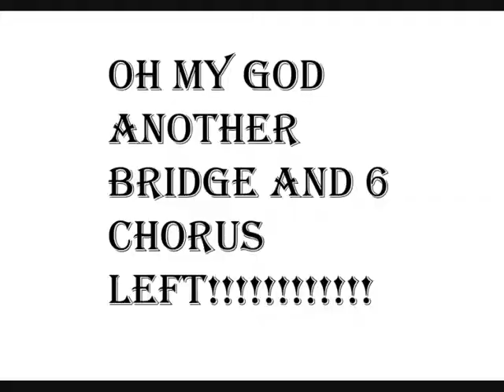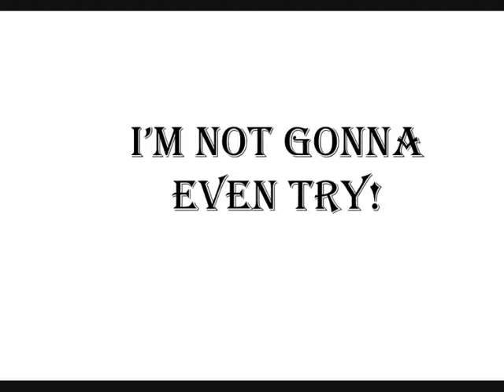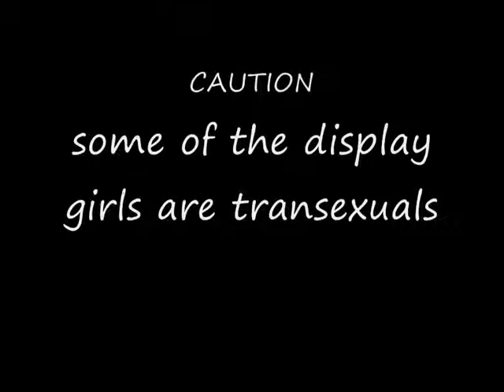She's got me dancing by Tommy Sparks (Montage)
Couple of Pictures that I group together to give you entertaining visuals, Ok! Maybe I'm exaggerating a little, But give this video a try before you judge it.